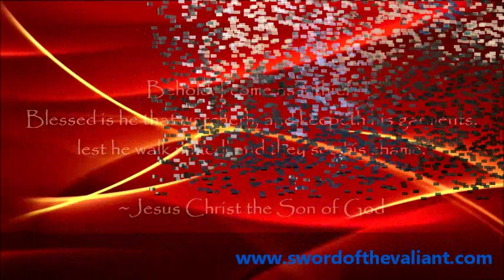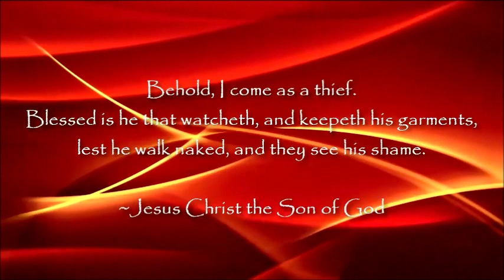Why did Jesus say that he had glory with the Father before the world was? (John 17:5)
However, if God has put it in your heart to send a tithe or offering to this ministry (Galatians 6:6-10, 1 Cor. 9:13,14), you may do so via this link: